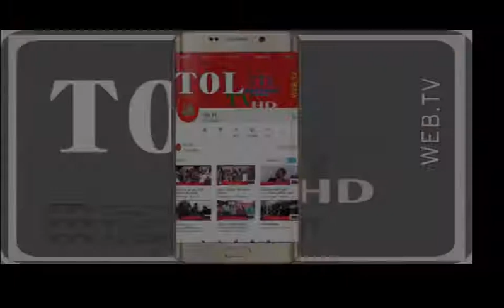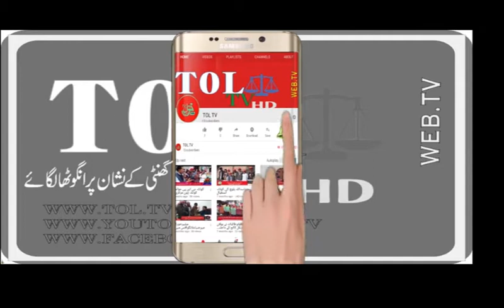maneer jan best song